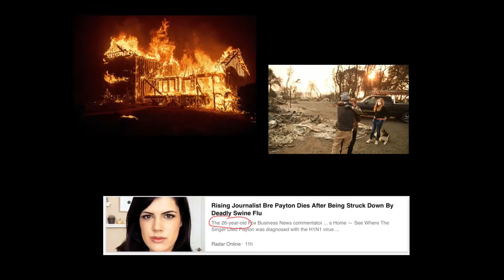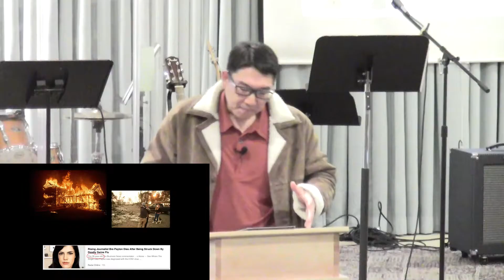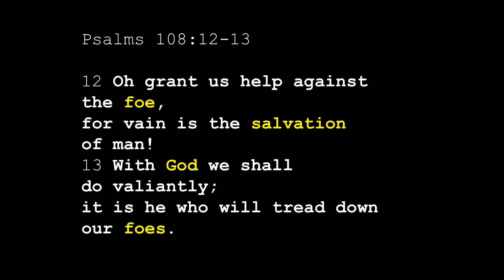The Loyal Love and Faithfulness of God (Psalm 108) Minister Jerome Hsu HOC3 2018-12-30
The Loyal Love and Faithfulness of God (Psalm 108)
Minister Jerome Hsu HOC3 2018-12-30